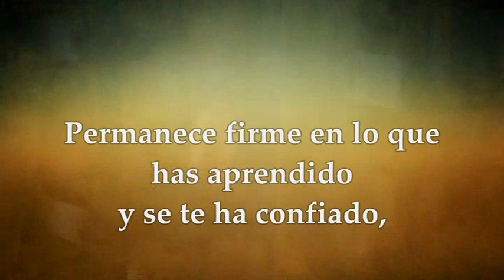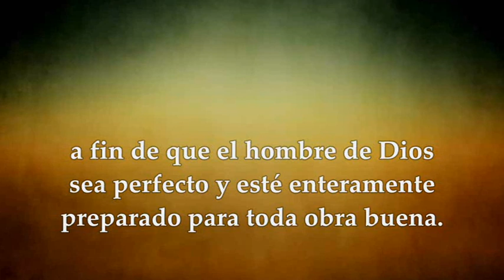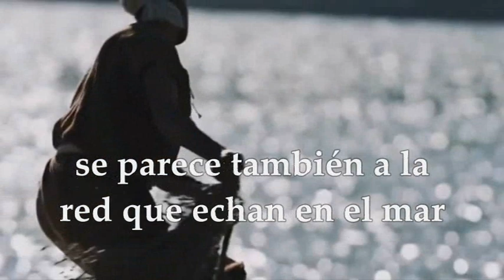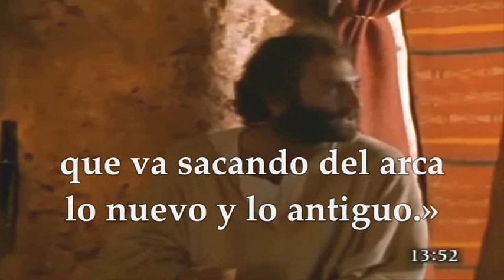LECTURAS Y EVANGELIO MEMORIA SAN JERÓNIMO 30 DE SEPTIEMBRE DE 2023 | TRADUCTOR DE LA SANTA BIBLIA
EVANGELIO Y LECTURAS EUCARISTÍA MEMORIA SAN JERÓNIMO PRESBÍTERO Y DOCTOR DE LA IGLESIA TRADUCTOR DE LA SANTA BIBLIA 30 DE SEPTIEMBRE DE 2023 Primera Lectura: De la Segunda carta del apóstol San Pablo a Timoteo 2Tm 3,14-17 Salmo 118, 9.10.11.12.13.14 R/. Enséñame, Señor, tus leyes. Evangelio según San Mateo 13,47-52